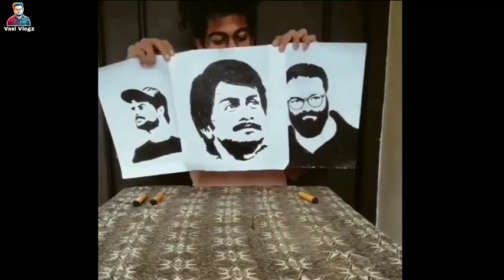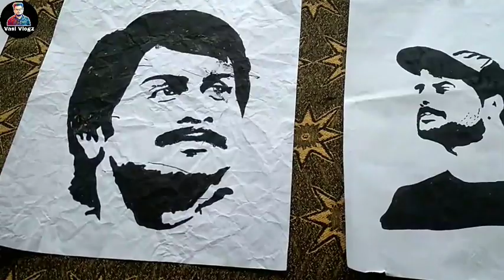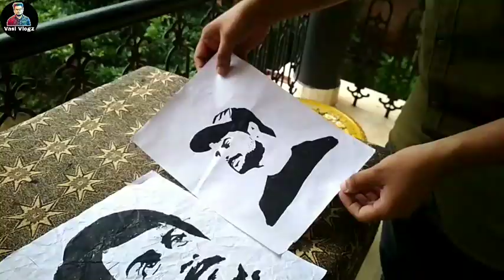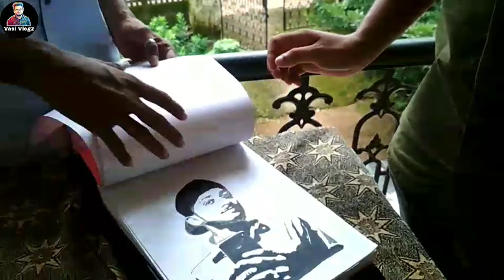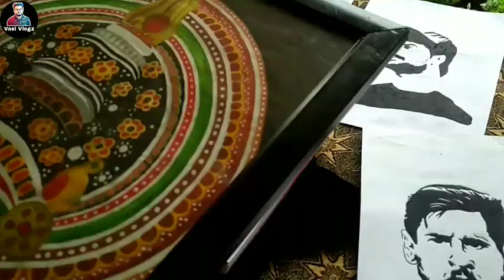ഒരേ സമയം 3 ചിത്രങ്ങൾ വരച്ച് വൈറലായി Muhammed Rasal | Vasi Vlogz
ഒരേ സമയം 3 ചിത്രങ്ങൾ വരച്ച് റസൽ വണ്ടൂർ .ആരെയും അത്ഭുതപ്പെടുത്തുന്ന രീതിയിൽ രണ്ട് കയ്യും ,വായയും ഉപയോഗിച്ച് ആണ് ഒരേ സമയം റസൽ വരക്കുന്നത് .കൂടാതെ വലത് കാൽ ഉപയോഗിച്ചും റസൽ വരക്കുന്നുണ്ട്  അത്പോലെ റസലിന്റെ മറ്റ്‌ കഴിവുകളും ഈ Video യിൽ കാണിക്കുന്നുണ്ട് അത് കൊണ്ട് Video Full കണ്ട് ഈ ചാനൽ സബ്സ്ക്രൈബ് ചെയ്യുക,Video ഇഷ്ടപ്പെട്ടാൽ ലൈക് ചെയ്യുക,ഷെയർ ചെയ്യുക.

Thankyou